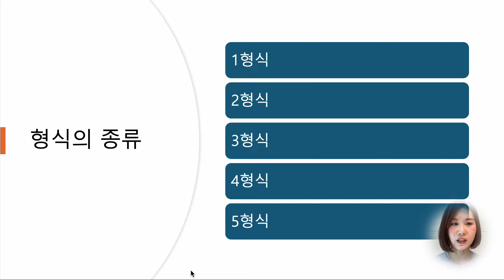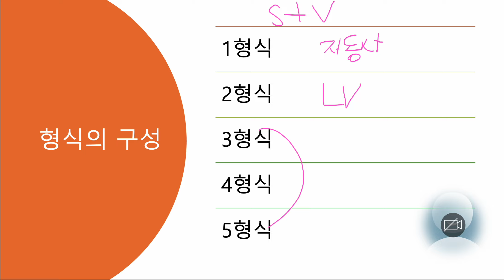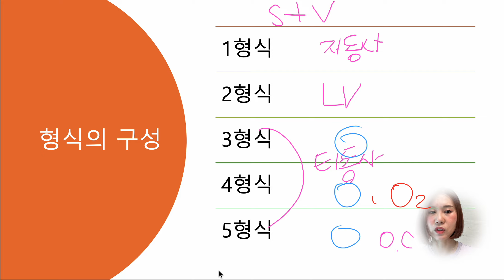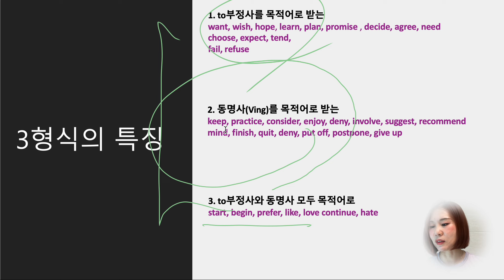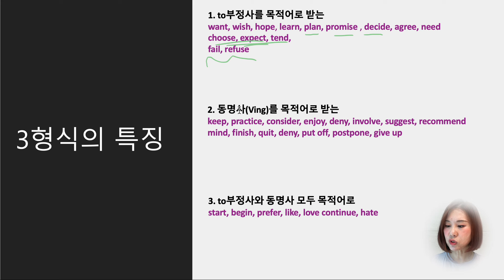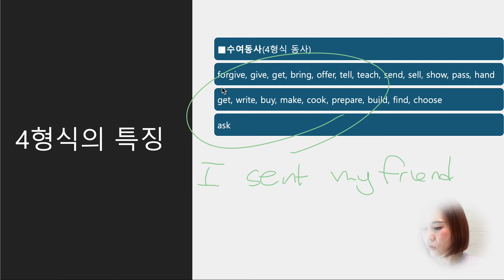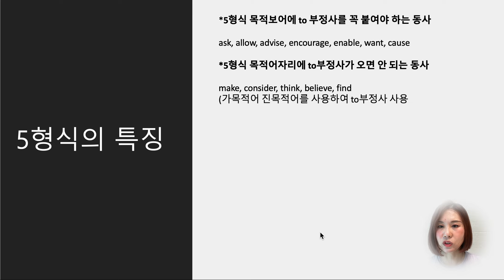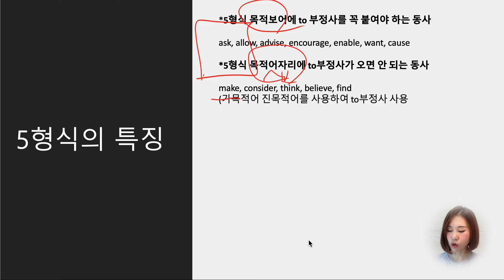비키쌤과 영어 시작반 형식의 유아기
형식의 종류와 그 안에서 쓰이는 문장의 성분들과 형식에 따른 동사들

*사용 디바이스
맥북 프로 14
아이패드 11, 애플 펜슬 2세대